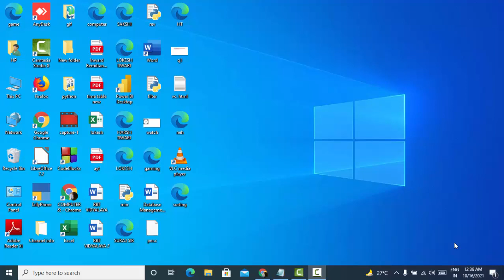Sorting programe in Java Script and html@COMPUTEREXCELSOLUTION